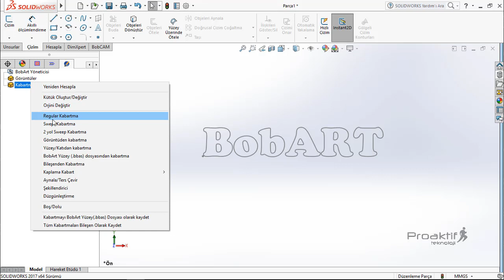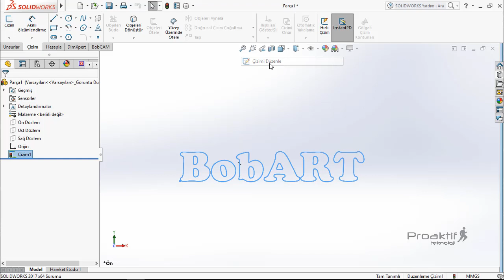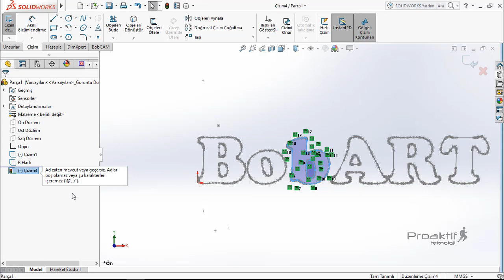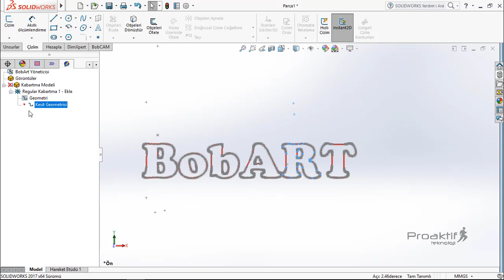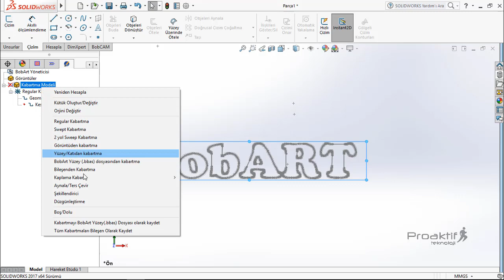BobCAM For Solidworks - BobART Çizim Düzenleme ve Kabartma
Bu hedefi gerçekleştirmek için BobCAM for SolidWorks - BobART eğitim videolarını sizlerle paylaşıyoruz.